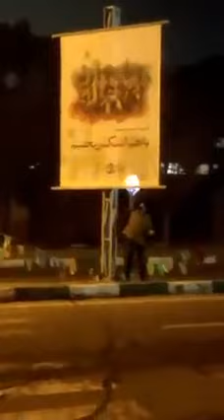Footage From A Protest in Kermanshah, Iran - Protestors Torch A Regime Propaganda Banner | Free Iran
Nationwide uprisings for regime change in Iran continues in to its 21st week and supporters of the Iranian Resistance movement continue to hold rallies, picket Ines and vigils across Iran. This regime is murdering its own citizens for simply peacefully protesting. Iranians long for a free democracy and human rights for all. It's time to Free Iran once and for all!

OIAC is an Iranian-American organization dedicated to promoting a free and democratic Iran - free from the tyranny of the Iranian Regime and Ebrahim Raisi.

We envision a free Iran where human rights are celebrated, different religious traditions are honored, and where every Iranian citizen feels safe and able to pursue their individual dreams and aspirations.

We believe the United States and other nations can and should support internal struggles within Iran towards these goals. We don’t support war or appeasement as options for resolving conflict with Iran.

OIAC serves as a platform for Iranian Americans working on human rights issues, and we are a resource for Iranian American community organizations in the United States that want to lend their voices to the call for democratic change in Iran.

OIAC is a nonprofit, nonpartisan network of Iranian-American communities from across the country. We are the largest organization of Persian-Americans/Iranian-Americans in the US, and our members are regularly and actively engaged in pursuing options which would lead to improved relations between Iran and the United States.

In Iran, democracy is within reach. Join us today to make this a reality.